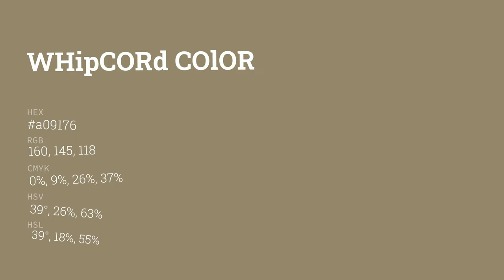Whipcord color a09176 hex color - Brown color - Cool color a09176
What color is Whipcord ? a09176 hex color - Brown color - Cool color a09176

Hex a09176 Color Code is also known as Whipcord color.